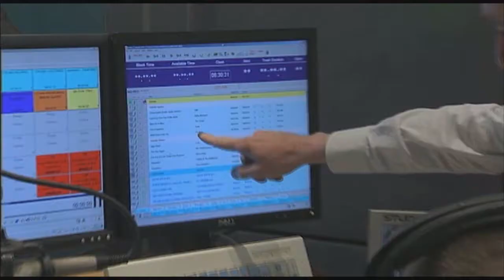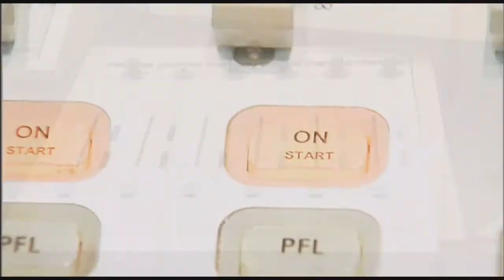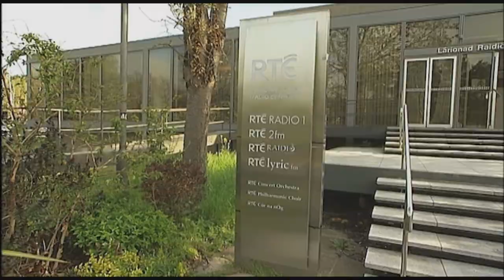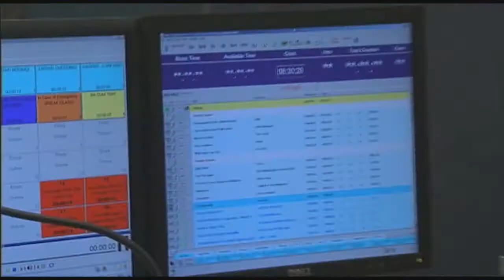Ryan Tubridy RTE - Job Shadow Day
“Job Shadow Day shows people with a disability that everything is possible. Regardless of your situation in life there’s possibility and there is a chance and everyone deserves that.”